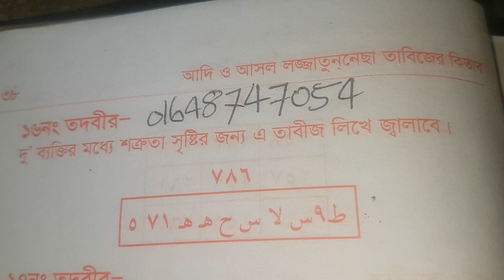দুই ব্যক্তির মাঝে শত্রুতা লাগাতে এই তাবিজ লিখে জালাবে | Bicched laganor tabij | Imtihaan Ahmed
ধন্যবাদ।